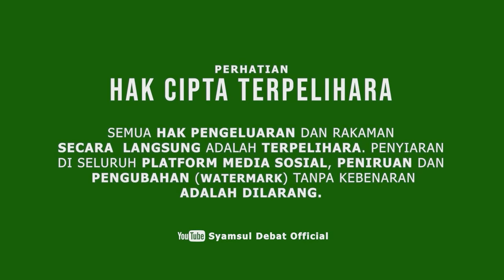SYAMSUL DEBAT | JOM PERGI BAZRAM?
PROGRAM MOTIVASI

BERTEMPAT DI SIME DARBY PALM OIL EXPERIENCE CENTRE, CAREY ISLAND